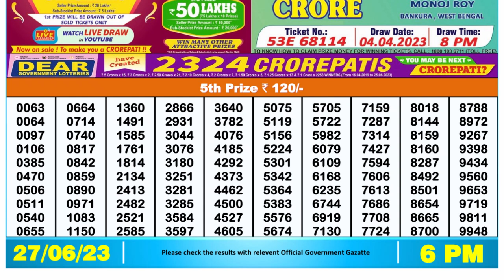Dear Lottery Sambad 6pm today 27.06.23 Nagaland State Lottery Result